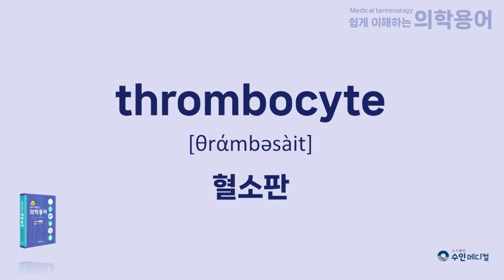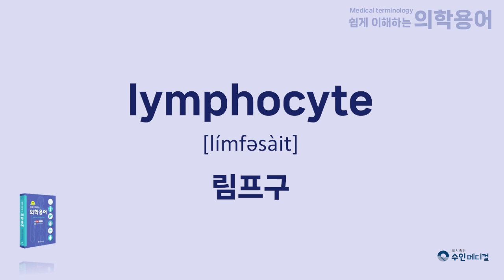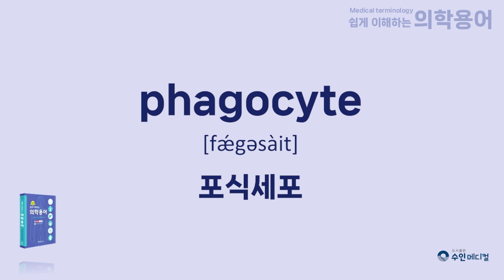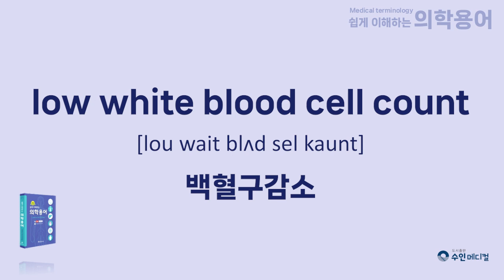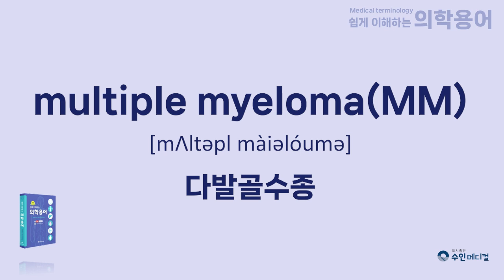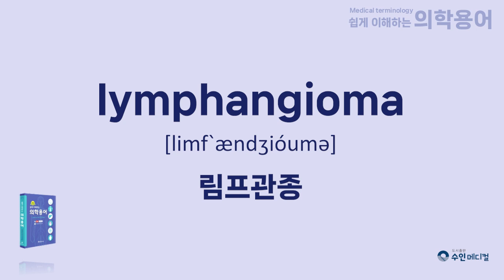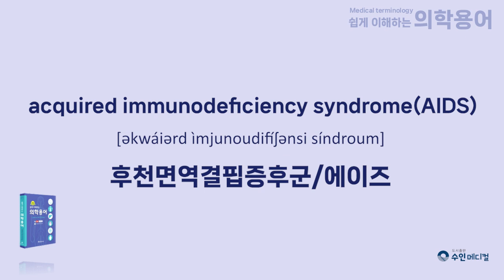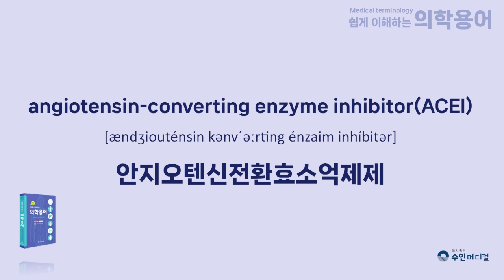[쉽게 이해하는 의학용어(개정판)] 제5장 혈액 및 림프계통(Blood and lymphatic system)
[쉽게 이해하는 의학용어(개정판)] 강의자와 학습자를 위한 영상입니다.

00:00 혈액(세포성분)
00:48 혈액(액체성분)
01:04 혈액(혈액형)
01:13 혈액(기타)

01:17 림프계통(구조)
02:19 림프계통(추가구조)
02:48 림프계통(기능)

03:01 면역계통(종류)
03:14 면역계통(구성)
04:00 면역계통(작용)
04:43 증상 및 진단명(혈액)
07:06 증상 및 진단명(림프계통)
07:52 증상 및 진단명(면역계통)
08:45 검사 및 의료행위(검사)
09:23 검사 및 의료행위(의료행위)
09:56 치료 약물